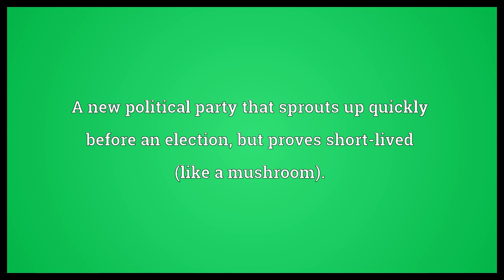Mushroom party Meaning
Video shows what mushroom party means. A new political party that sprouts up quickly before an election, but proves short-lived (like a mushroom)..  Mushroom party Meaning. How to pronounce, definition audio dictionary. How to say mushroom party. Powered by MaryTTS, Wiktionary